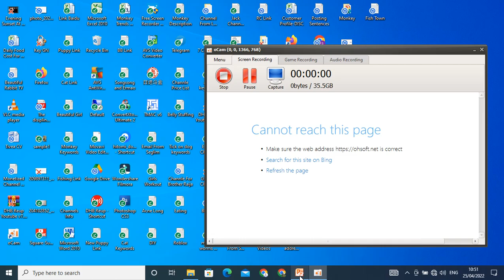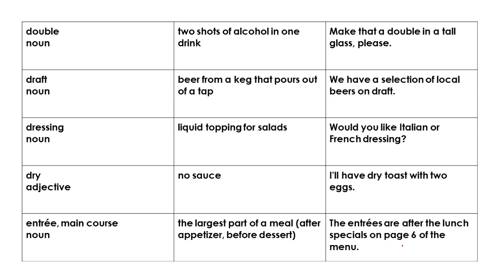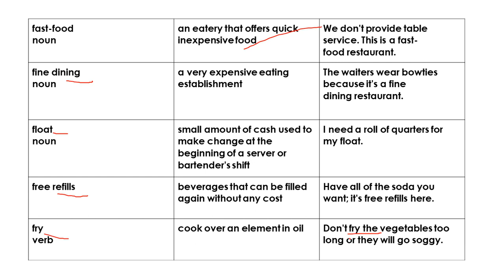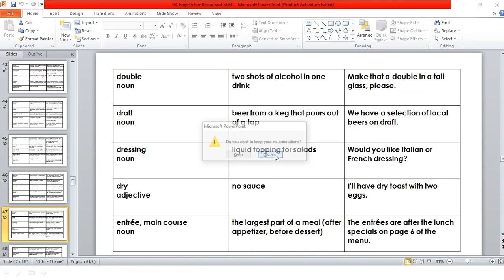Learning English to use in restaurant Speak Khmer - English for restaurant part 2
Learn to speak English for restaurant worker, English for restaurant part 2